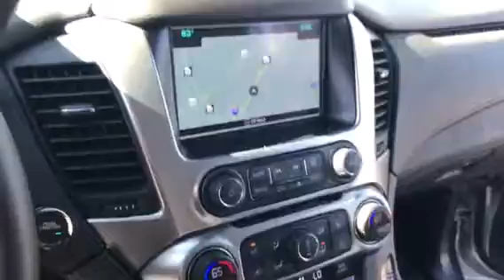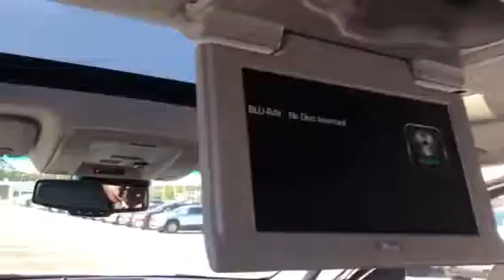17 GMC YUKON XL SLT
17k miles
Silver/black leather
Safety features
Bench seat
Rear entertainment system
Remote start
Wireless charging
Bose speakers
Memory seating
Heated /cooling seats
Running boards
Navigation
Sunroof
Power liftgate